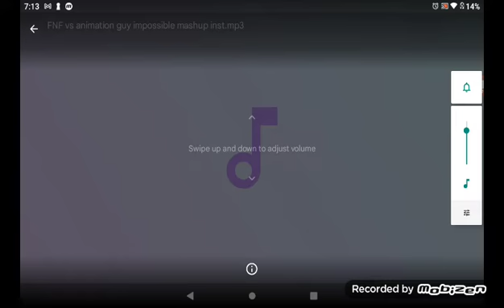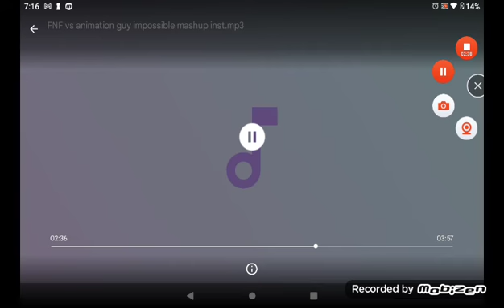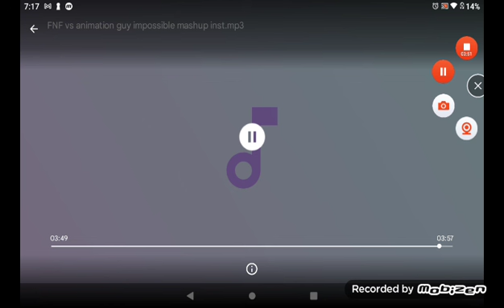FNF vs animation guy impossible mashup inst